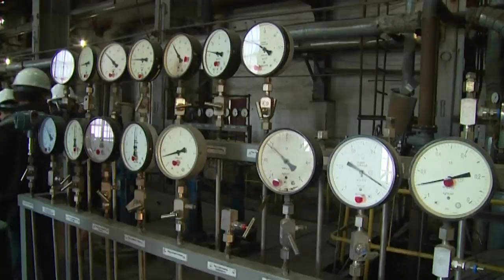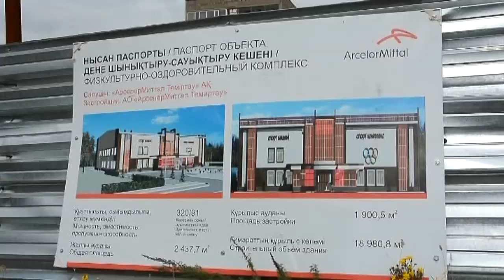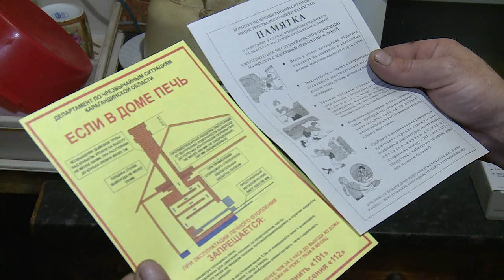26/09/2019 - Новости канала Первый Карагандинский